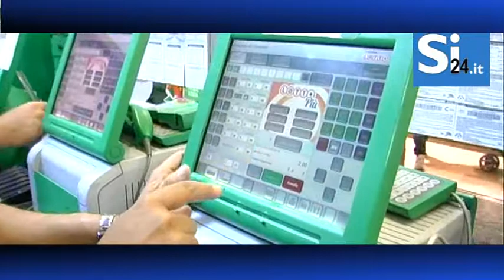Si24: le scommesse dei lettori per i lettori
Siamo stati nella ricevitoria Casa Fortuna di Palermo e abbiamo chiesto agli "scommettitori della domenica" un pronostico da suggerire ai nostri lettori. Chissà che non sia la volta buona che...